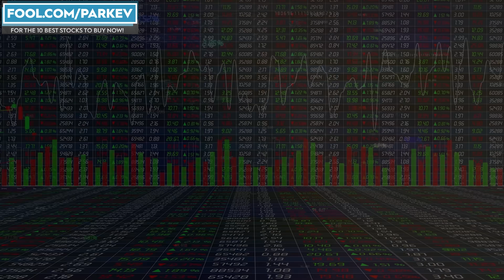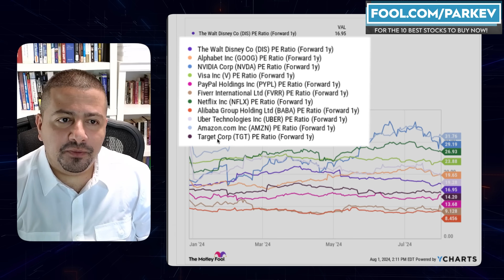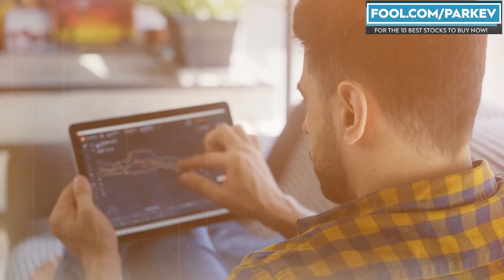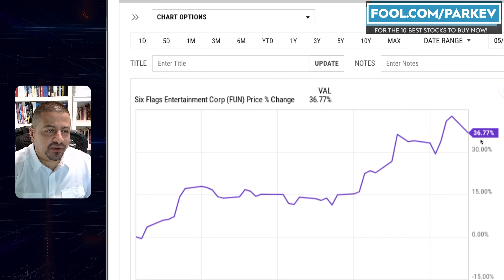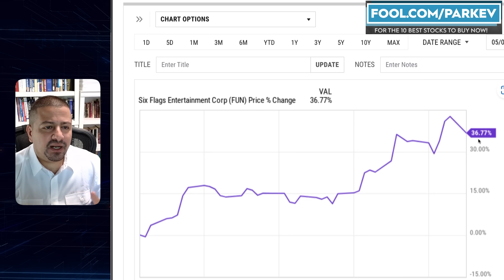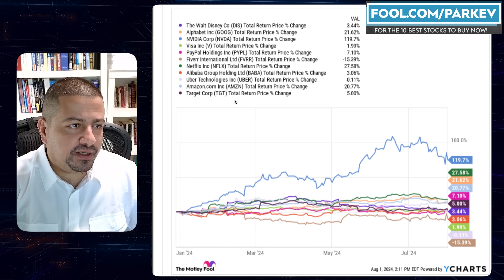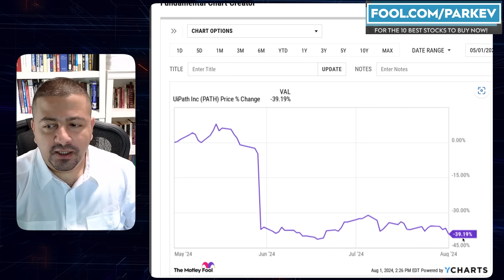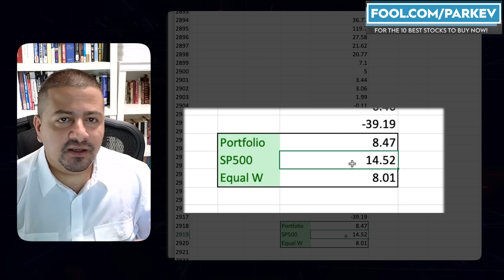The 23 Best Stocks to Buy Now in August (2024) | NVDA, AMZN, GOOG | AI Stocks | Growth Stocks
The stock market drop in recent days has created an opportunity for investors to scoop up shares at lower prices.

Fool.com contributor and finance professor Parkev Tatevosian reveals his top 23 stocks to buy now.